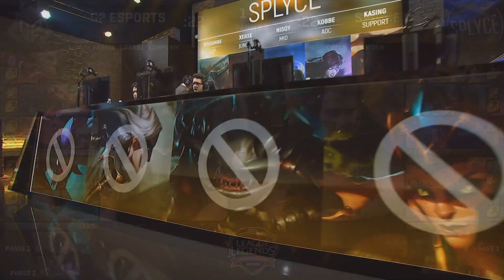[ G2 Esports vs Splyce ] Game 3 - 2018 EU LCS Spring Semifinals Day 1 180331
2018 EU LCS Spring Split Playoffs Semifinals Day 1: G2 Esports vs Splyce